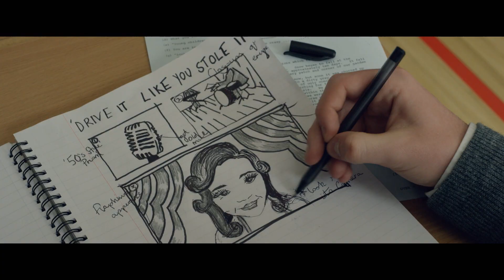SING STREET | Mini Making Of | Deutsch German | Ab jetzt im Kino!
SING STREET offizielles deutsches Mini Making Of| Ab jetzt im Kino!

Musikfilm von John Carney mit Ferdia Walsh-Peelo, Lucy Boynton und Jack Reynor

Nach „Once“ und „Can A Song Save Your Life?“ begeistert John Carney erneut mit einem energiegeladenen Musikfilm. Der kreative Filmemacher, der auch für das Drehbuch verantwortlich zeichnet, zaubert das Lebensgefühl der 80er Jahre zurück auf die Leinwand: Die Geschichte eines musikverrückten Jugendlichen, der seinen Traum lebt, mit einem unvergesslichen Soundtrack mit Hits von The Cure, Duran Duran, The Police und Genesis. SING STREET ist wie das Lieblings-Album auf Vinyl – nur in Bildern.